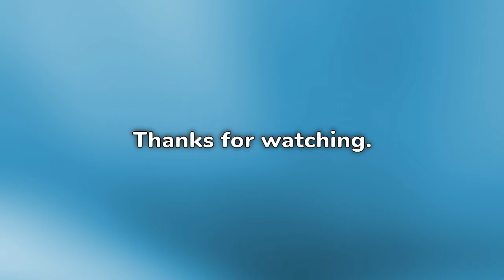NBC's 'Jesus Christ Superstar' tops tanking 'American Idol' in Easter ratings romp